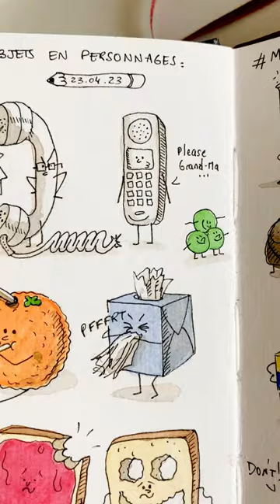Pattes de Velours and co : cours L’art du sketching : transformez vos esquisses en œuvres d’art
"L’art du sketching : transformez vos esquisses en œuvres d’art" est un cours proposé par l'Artiste Mattias Adolfsson, Illustrateur, sur le site de Domestika.org

Dans cet exercice il s'agit de transformer des objets du quotidien en personnage, très amusant !

Technique crayon MICRON + couleurs à l'aquarelle